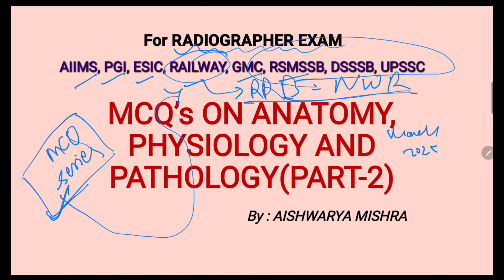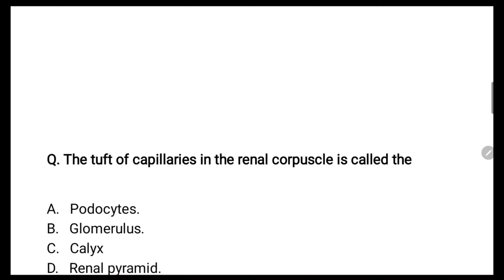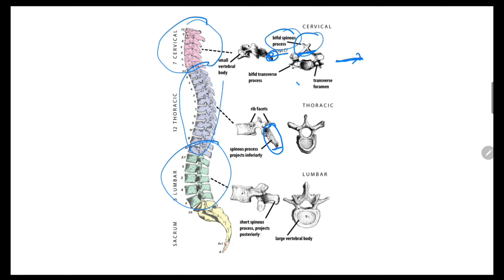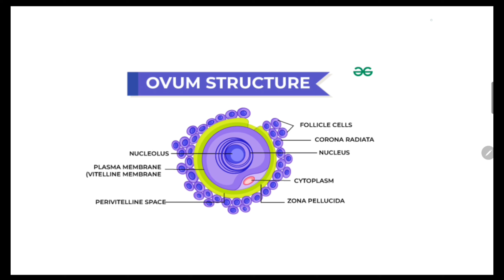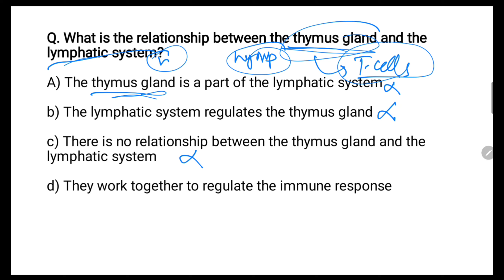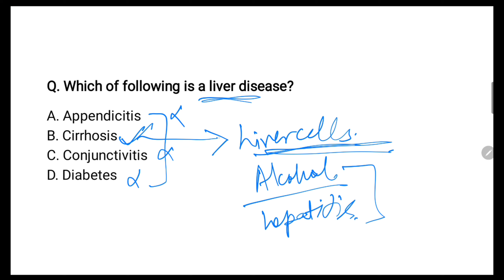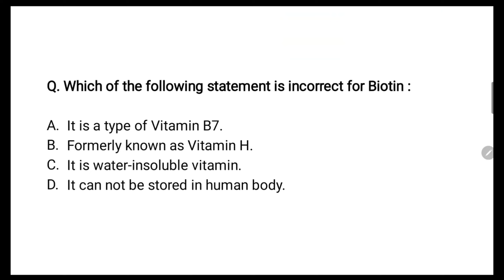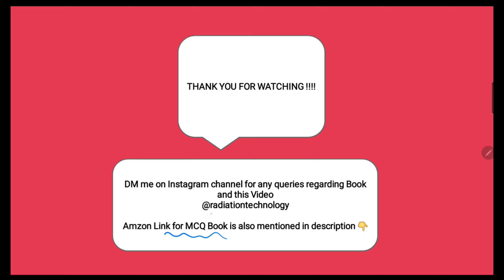MOST IMPORTANT QUESTIONS ON ANATOMY PHYSIOLOGY & PATHOLOGY ||BY : AISHWARYA MISHRA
In This video I discussed about  MCQs ON ANATOMY , PHYSIOLOGY AND PATHOLOGY in both hindi and english languages.
If you have any queries about this video comment in comment section below👇.

Hello Everyone !!!
The MCQ book is available on online platforms as Amazon .
 link for book  🔗 :